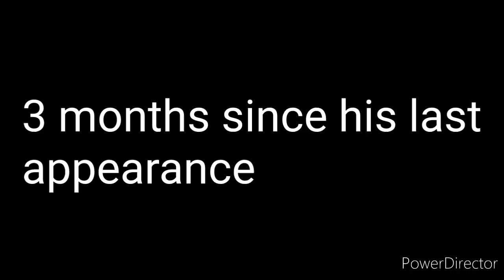Coronation Street - Steve McDonald's Return Scenes (After 3 Months Absent) (29th November 2022)